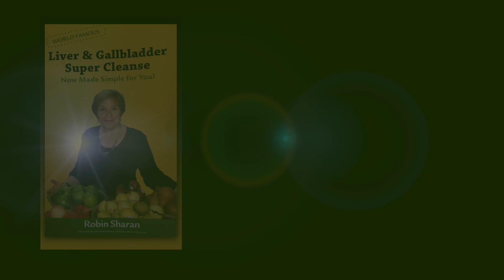Testimonial With Host Robin Sharan & Leah Evans (Liver Health).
This video is about Testimonial With Robin Sharan  & Leah Evans